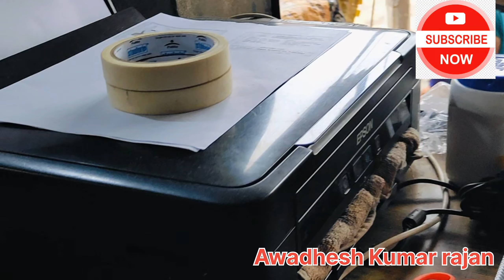घर में चल रहा है फर्नीचर का काम || शॉप का काउंटर बन गया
browse features
youtube home
youtube search
youtube features
other youtube features
channel pages
notifications
suggest video
suggested video
vlog video
vlogs channel
furniture
furniture work
ac me compressor nahi chal raha hai
ac ka fan nahi chal raha hai
furniture ka price nikalna
ac ke outdoor nahi chal raha hai
kitchen ka furniture banane me kitna kharcha aata ha
furniture work kaise karte hain
furniture making
furniture design
ac ka compressor on nahi ho raha hai
furniture work sikhe
furniture design banane me kitna kharcha aata ha
furniture work information
furniture work com video
furniture work with price
counter
counter design
shop counter design
shop counter
counter price
dukan counter
latest counter design
counter kaise banaye
counter ka design
office counter
shop counter price
counter kaise bnate hai
dukan ka counter kaise banate hai
dukan ka counter
counter kaise banaen
l counter kaise banaen
counter design for shop
shop counter kaise banaya jata hai
counter kaise banaya jata hai
dukan ke liye counter kaise banaye